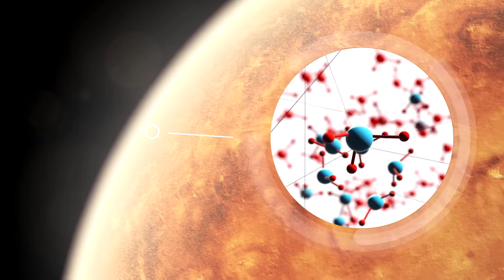How long you would survive on each planet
How long you would survive on each planet. We all love the thought of a trip away, in fact some of us that are mesmerized by space and the planets would love nothing more than a little break away to another planet apart from Earth. We guess it would have some good points, no traffic jams for a start. Let’s assume that somehow we had managed to find a way to reach the planets in the solar system, and people had learned to breathe in space without the aid of special equipment. If Elon Musk has anything to do with it, this may happen sooner than we imagine. But for now let’s look at just how long humans would be able to survive on each planet?